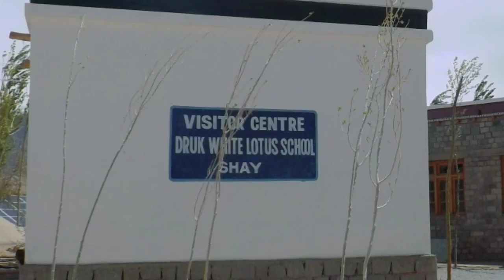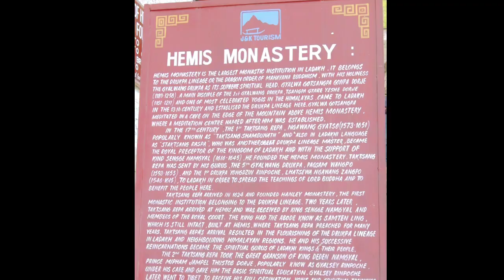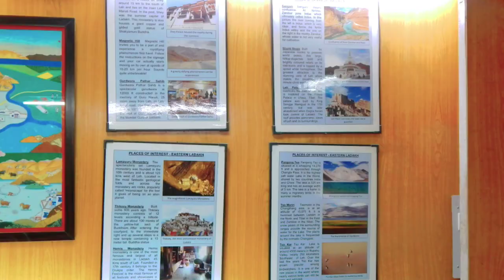Leh Ladakh | Monasteries | Ranchos School | Leh Palace | PART 2 | THE CUTE TRAVELLER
In this video, you will get to see monasteries, ranchos school, hall of fame and much more with beautiful views of the Himalayas.